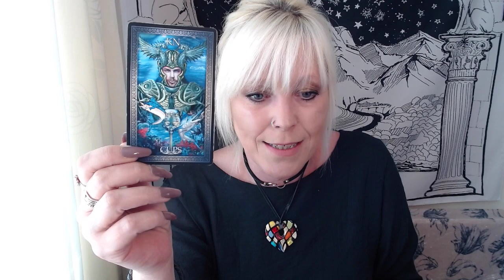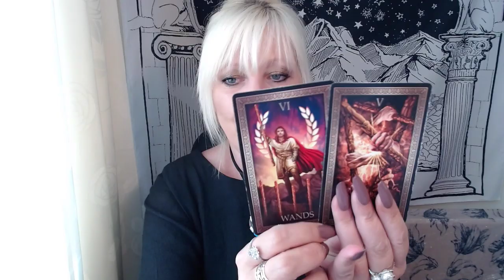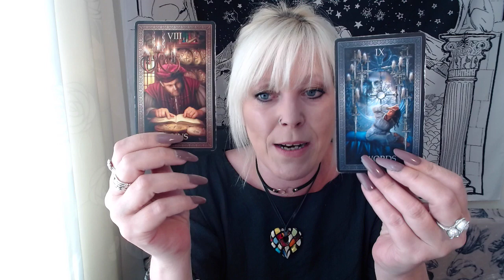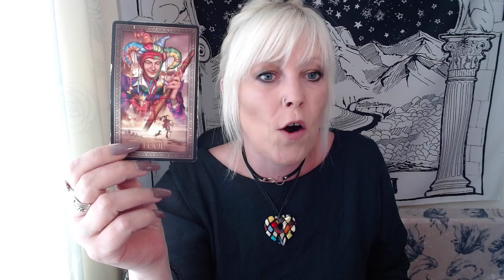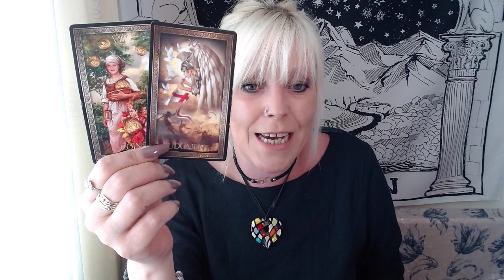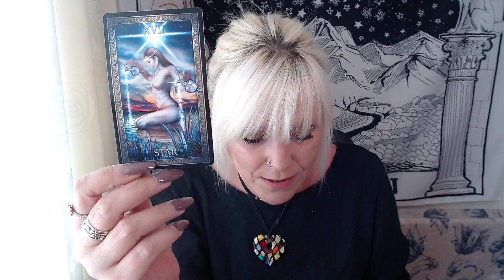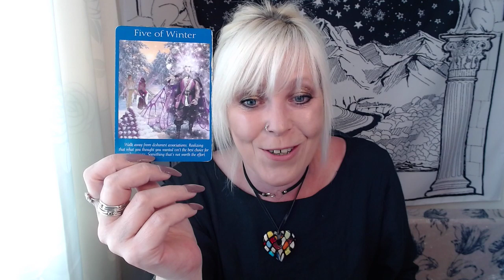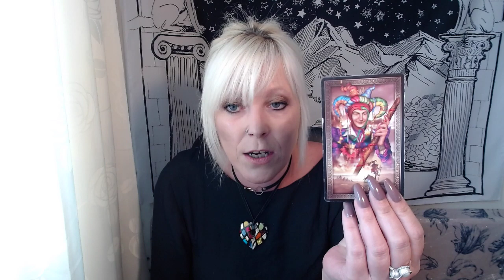Pisces ~ Taking it to Another Level! WOW!! JUNE LOVE TAROT READING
*Special Private Reading Limited Offer*
- 1 Hour Online Reading £20.00
- 30 Minute Online Reading £10.00
- EMERGENCY READING within 24 Hours £50.00

To book a reading on this offer you MUST email (State clearly in the title if this is an Emergency Reading Request)
Please advise your Country in the email to help me schedule effectively. Offer Subject to Availability.